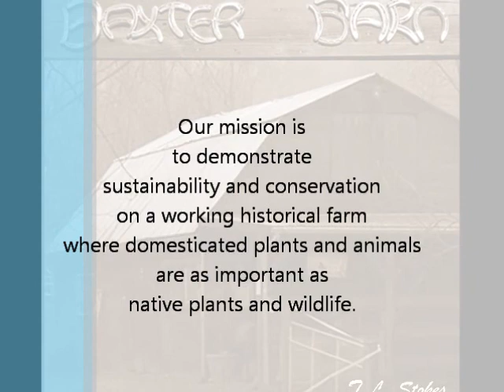Baxter Barn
A unique opportunity to experience conservation, sustainability and community on this history-rich farm. Farmers Cory and Missy Huskinson are committed to being leaders by educating the community with field trips, tours and events.

We have Free Range Salmon Safe Eggs (Chicken, Quail, and Pheasant), Gifts, Registered Show Quality Miniature Donkeys, and many other animals for sale. To see more, go to: baxterbarn.org.